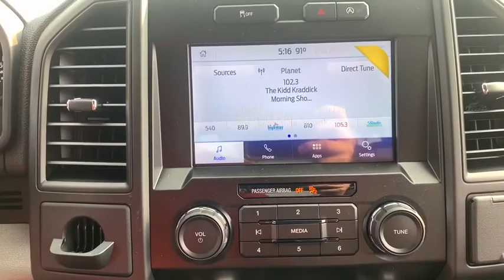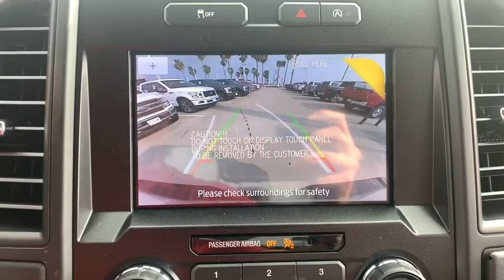2020 Ford F-150 Corpus Christi, Port Lavaca, Victoria, Kingsville, Alice, TX LKE27782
New 2020 Ford F-150 available in Corpus Christi, Texas at Access Ford. Servicing the Port Lavaca, Victoria, Kingsville, Alice, TX area.
2020 Ford F-150 XL 2WD SuperCrew 5.5 Box - Stock#: LKE27782 - VIN#: 1FTEW1CP3LKE27782

Access Ford
3680 IH 69

FUEL EFFICIENT 26 MPG Hwy/20 MPG City! OXFORD WHITE ENGINE: 2.7L V6 ECOBOOST REAR WINDOW FIXED PRIVACY GLASS Back-Up Camera Turbo Tow Hitch CLASS IV TRAILER HITCH RECEIVER REAR WINDOW DEFROSTER. Oxford White exterior SEE MORE! KEY FEATURES INCLUDE: Back-Up Camera. Child Safety Locks Electronic Stability Control Brake Assist 4-Wheel ABS 4-Wheel Disc Brakes Tire Pressure Monitoring System Vehicle Anti-Theft System. OPTION PACKAGES: EQUIPMENT GROUP 101A MID XL Power Equipment Group Power Door Locks flip key and integrated key transmitter keyless-entry (includes Autolock) MyKey Power Glass Sideview Mirrors w/Black Skull Caps manual-folding Power Front & Rear Windows Power Tailgate Lock Illuminated Entry Perimeter Alarm 4.2 Productivity Screen in Instrument Cluster compass FordPass Connect 4G Wi-Fi Modem 4G LTE Wi-Fi hotspot connects up to 10 devices remotely start lock and unlock vehicle schedule specific times to remotely start vehicle locate parked vehicle and check vehicle status Note: Ford Telematics and Data Services Prep included for Fleet Only: FordPass Connect 4G Wi-Fi Modem provides data to support telematics and data services including but not limited to vehicle location speed idle time STX APPEARANCE PACKAGE Box Side Decals Fog Lamps SYNC 3 VISIT US TODAY: If youre in the market for a vehicle youve come to the right place. The staff at Access Ford Lincoln of Corpus Christi is committed to helping you find the right vehicle for your needs. Whats more theyre also dedicated to helping you maintain it long after you drive it home for the first time. Whatever your automotive needs may be Access Ford Lincoln of Corpus Christi is here to serve you. Price does not include title license or $150 dealer doc fees. The prices shown above may vary from region to region as incentives may depend on buyers residence. Incentives are also subject to change. Vehicle information is based off standard equipment